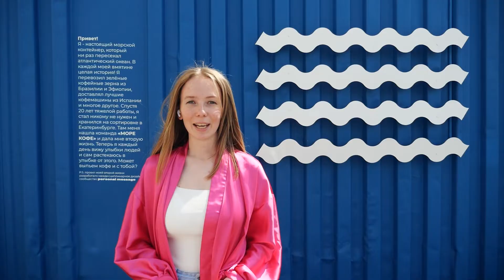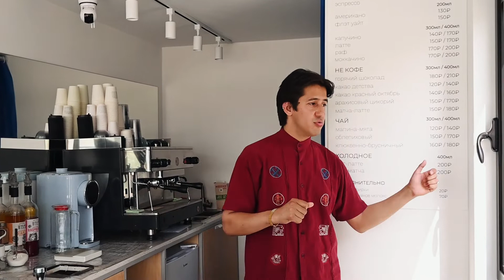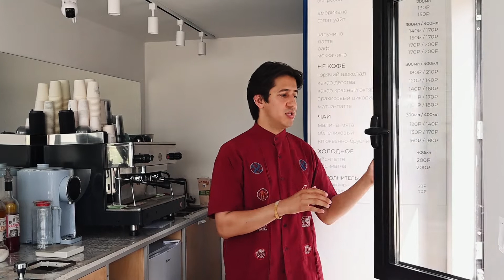МОРЕ КОФЕ и точка